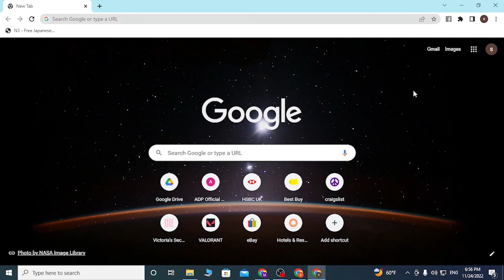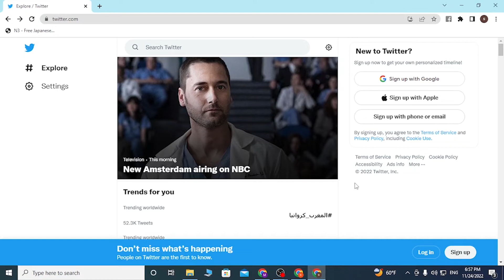How to Login to Twitter on Pc? Twitter Login Tutorial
How to Login to Twitter on Pc? Twitter Login
Twitter Login Login Help | Twitter.com Sign In

You can easily sign in to your Twitter account by going to twitter.com on your web browser on pc. This video will show you how to login to your Twitter account with quick and easy steps. So, watch till the end for all the steps.